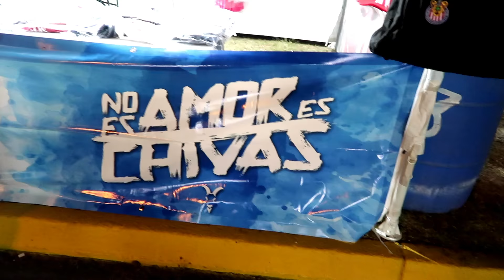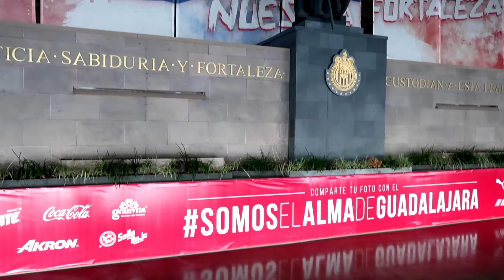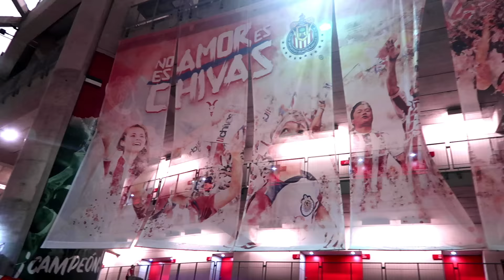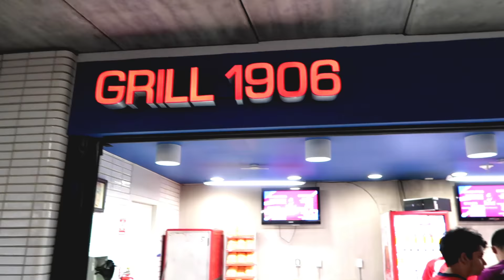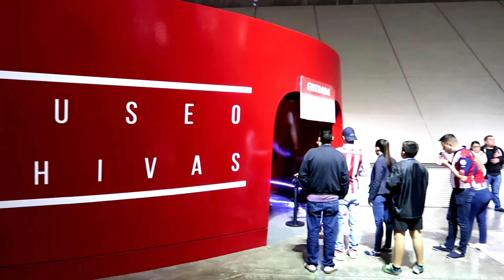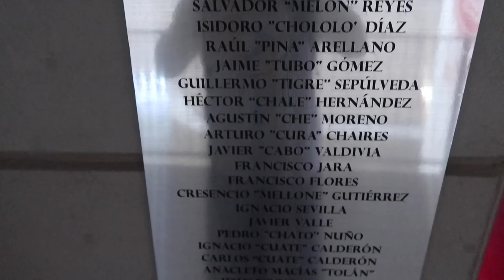Estadio Akron ¿El mejor recinto de futbol en México?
Casa de uno de los equipos más ganadores, populares y tradicionales de México, ubicado en una ciudad hermosa, con un exterior impresionante y un interior espectacular: Sus instalaciones, sus tiendas, su comida, su museo...

¿Es el estadio Akron el mejor recinto futbolero de México? Hoy lo visitamos y traemos el video a un click de distancia!